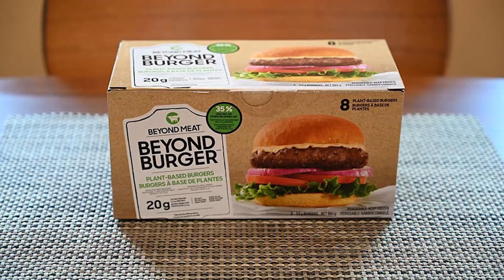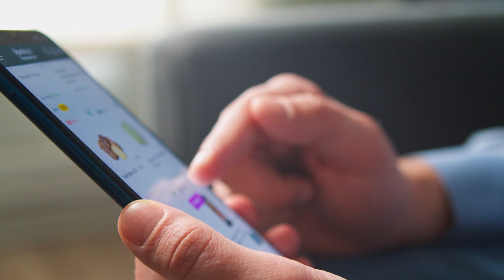How to Go Vegan on a Budget: EASY Tips with Eric Lindstrom | Switch4Good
So, you're sitting there, scratching your head, wondering if going vegan is a mountain too steep to climb? Well, let me tell you, it's not as hard as it looks. Eric Lindstrom, the author of "The Skeptical Vegan," joins us to debunk some myths and spill the beans on how to make the vegan transition smooth as silk.

He tackles the common excuses like living in remote areas or being on a tight budget and offers practical solutions that'll make you wonder why you didn't switch sooner.

Eric doesn't just talk the talk; he walks the walk. Living in a small town without a Whole Foods or Trader Joe's, he's mastered the art of vegan living without breaking the bank. He's got you covered, from online shopping to simple yet satisfying meals like beans and rice. And for those who think their family won't jump on the vegan wagon, Eric has some tricks up his sleeve to make plant-based meals a hit at the dinner table.

So, if you're on the fence about making the switch, this video is your nudge in the right direction.